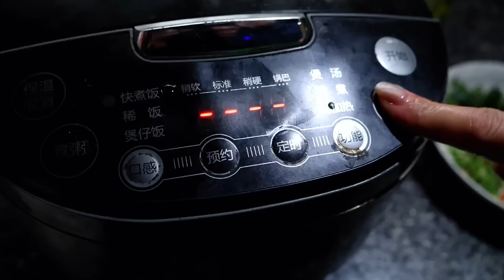小孩周末放假回老家，伯娘杀土鸡加餐，全家一起热热闹闹